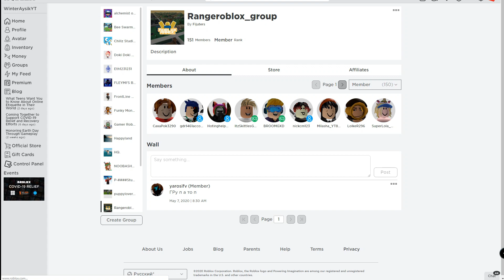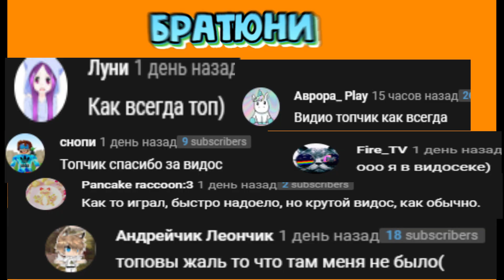ПРОВЕРКА САЙТА RBXRANGE | КИДКИ ИЛИ ЖЕ НЕТ?